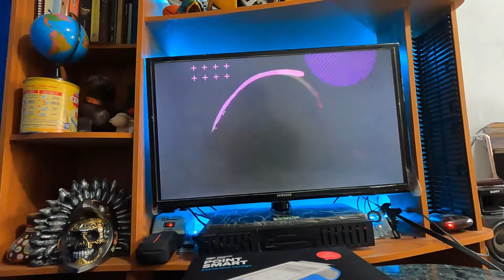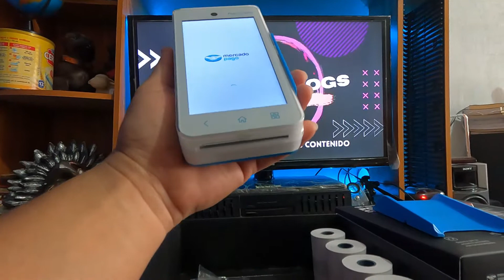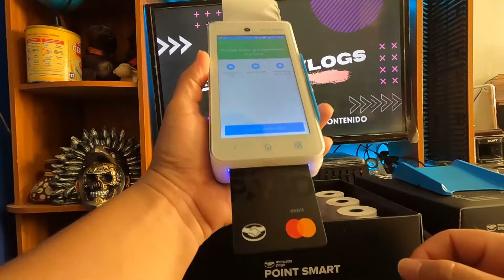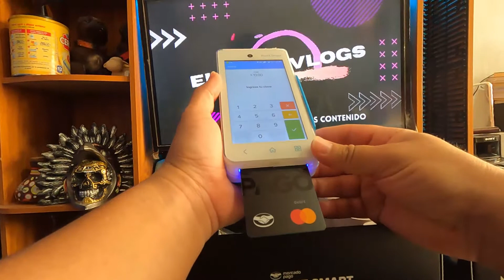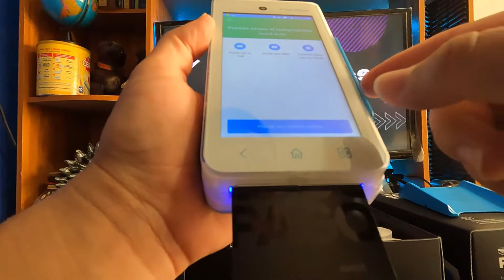POINT SMART MERCADO PAGO Unboxing I ElRichi Vlogs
Tienes algún tipo de negocio y aun no aceptas pagos con tarjeta???
Mercado Pago te ofrece el nuevo POINT SMART con el cual podrás recibir todo tipo de tarjetas, crédito, debito!!! Pagos con código QR, es muy fácil de utilizar!!! tu dinero se acredita al instante.